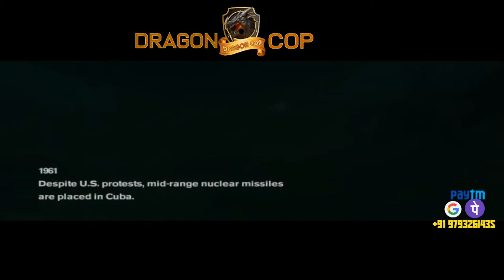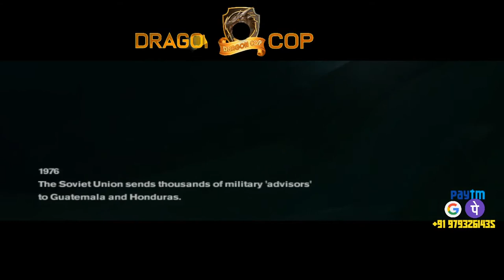Freedom Fighters ka Part -1 Ak Palamber Ki Mahaan Katha